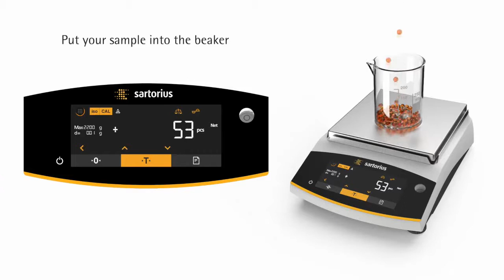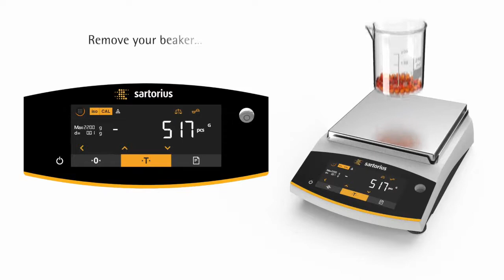Laboratory balance - Entris II from Sartorius - application: counting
Laboratory balances Entris II from Sartorius - application: counting